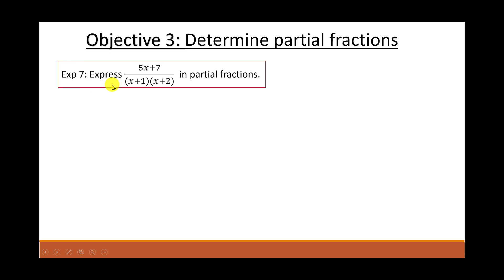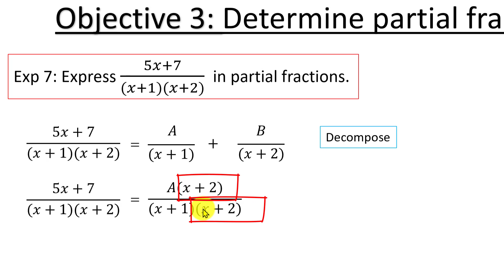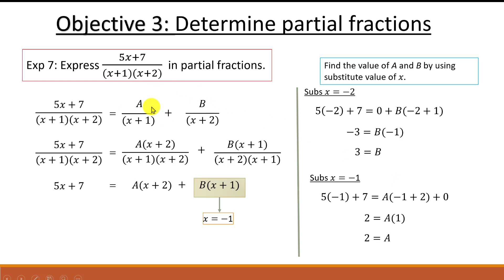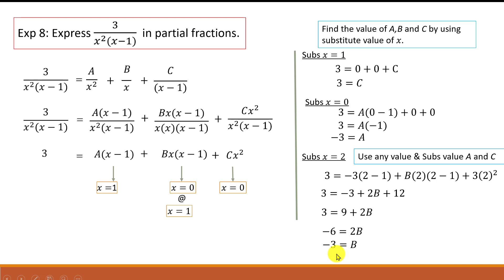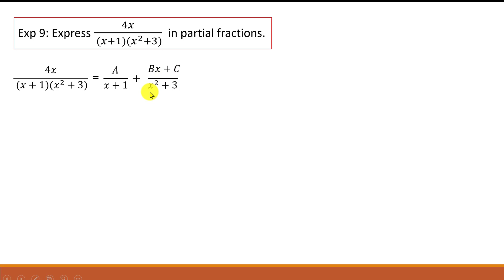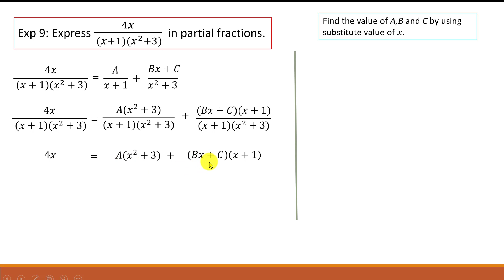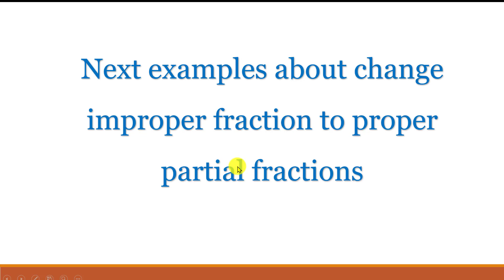Chapter 6 | 6.3 Partial Fraction (3/4)